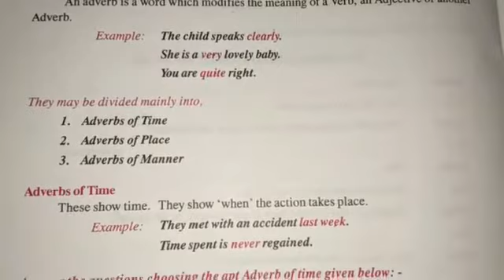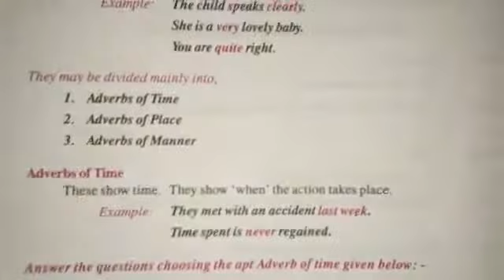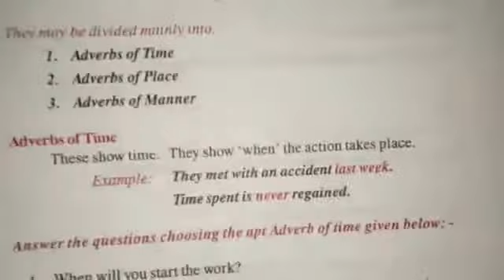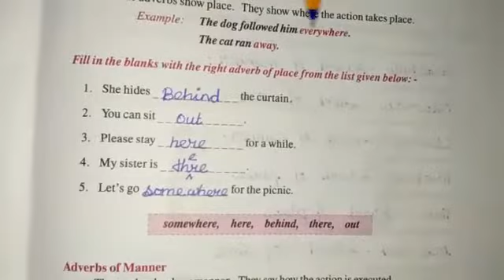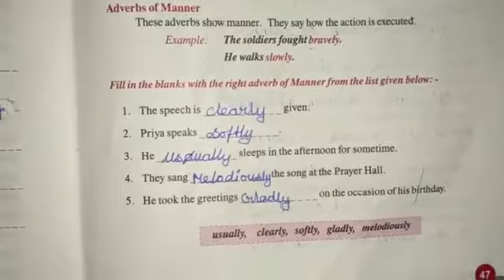5th std ENGLISH | ADVERBS AND THEIR KINDS